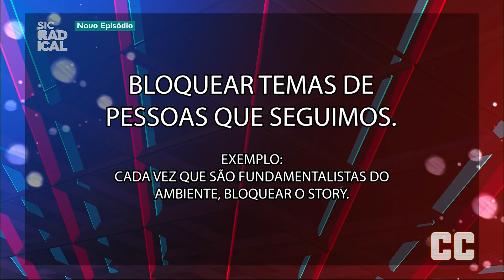Abertura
Com Maria Seixas Correia e Luís Pinheiro